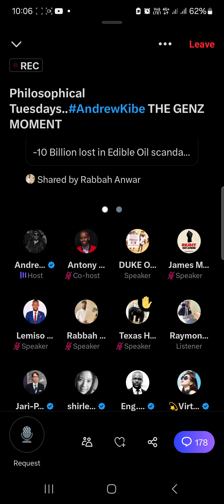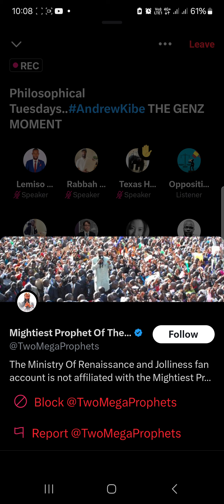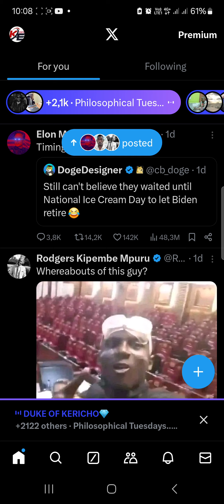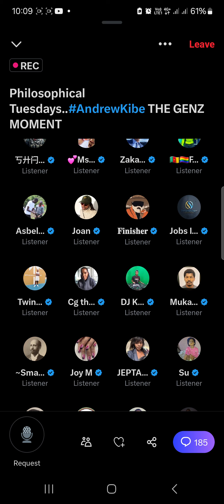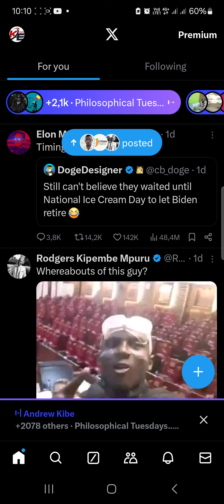PRESIDENT RUTO MUST GO//WACHA KUTUUA SISI GEN Z....WE DO FEAR YOU//GEN Z WAMEKASIRIKA TWITTER